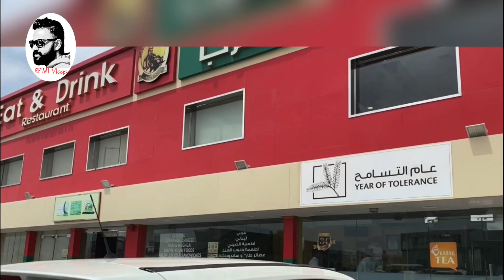Eid Vlog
Fujairah Beach,Al Raugh Tunnel, Al Rafisah Dam